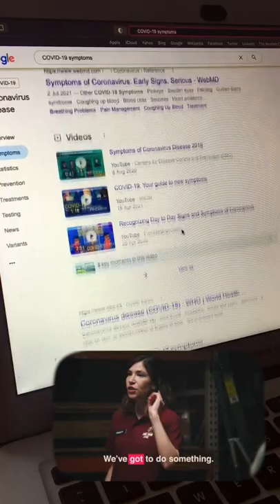How to cope with stress from academics using DEEP BREATHING (Episode 02)